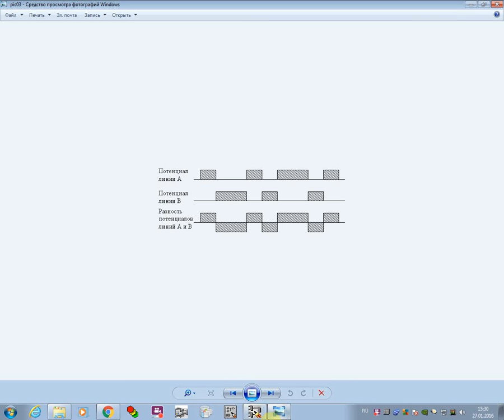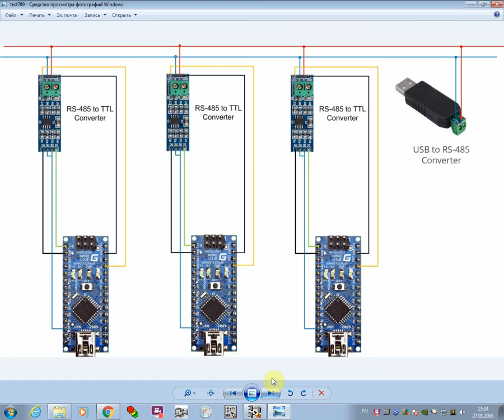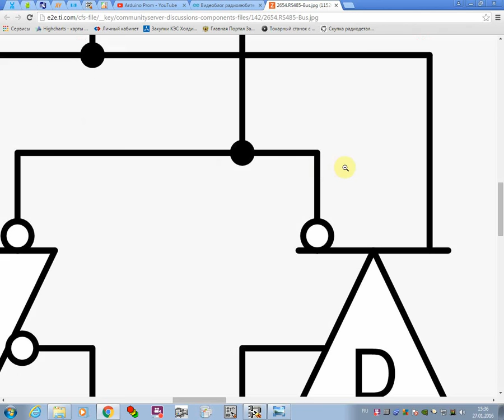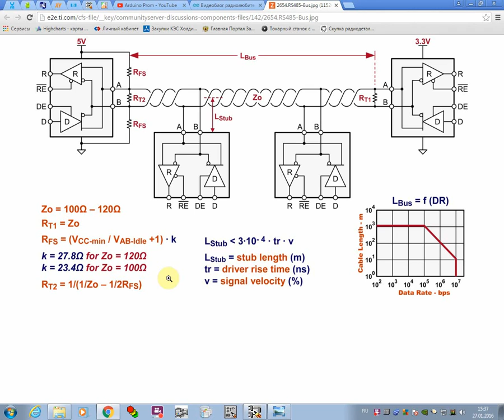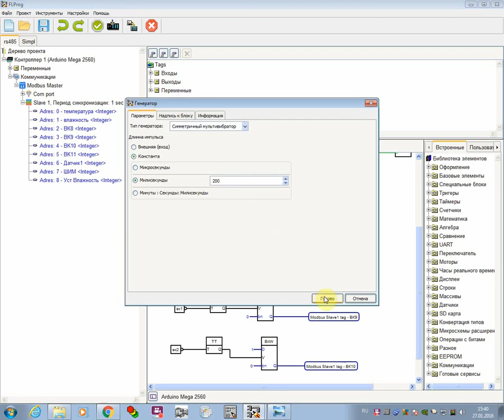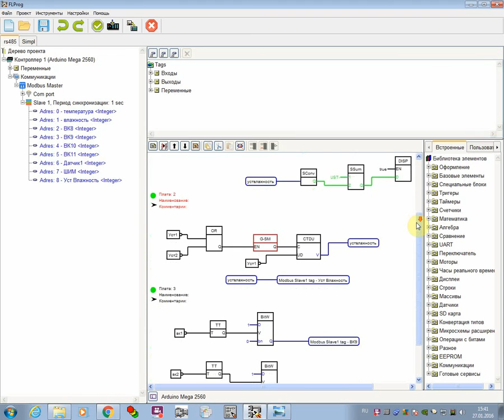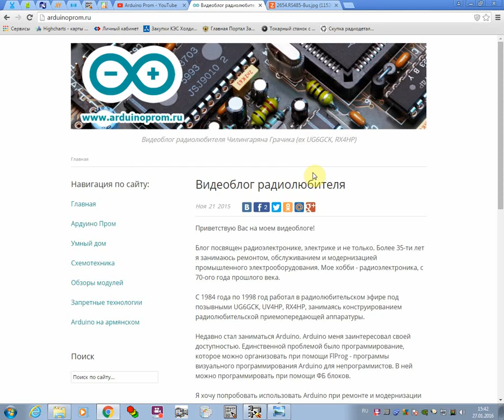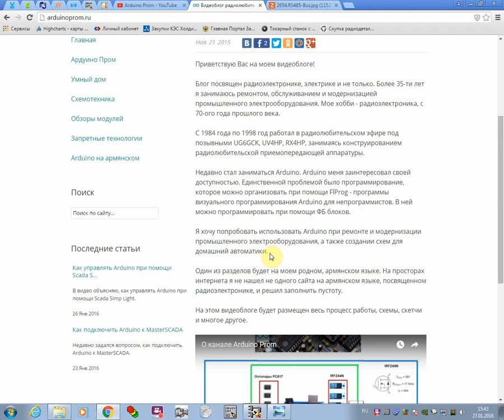Интерфейс RS485 и Arduino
Принцип работы интерфейса RS 485 и протокола связи Modbus, а также их взаимодействие с Arduino.